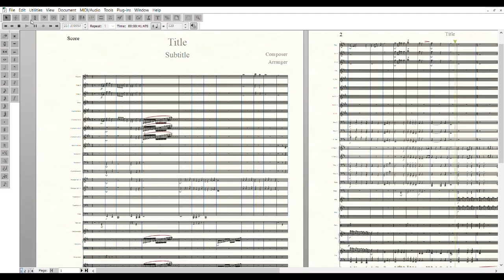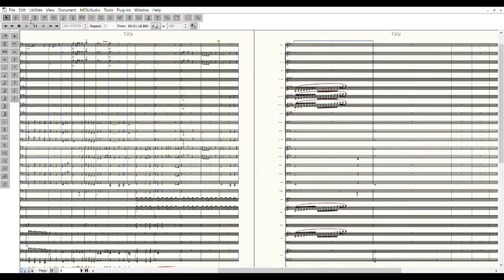Batangas State University Hymn (Orchestral Arrangement)